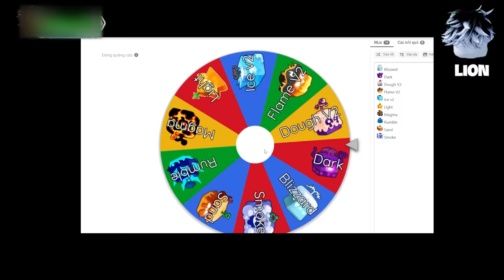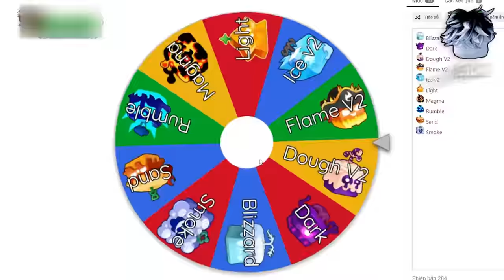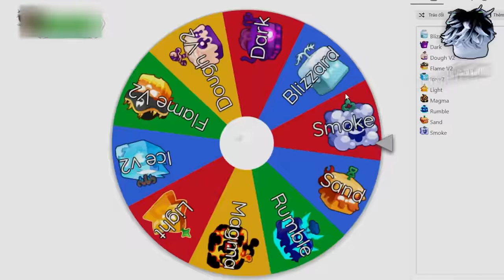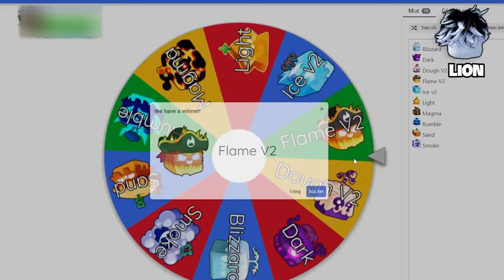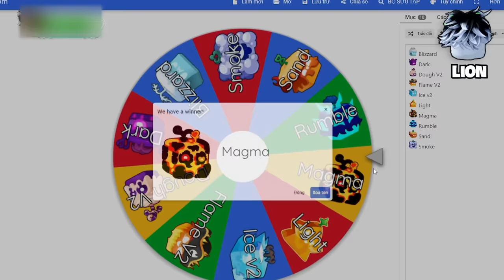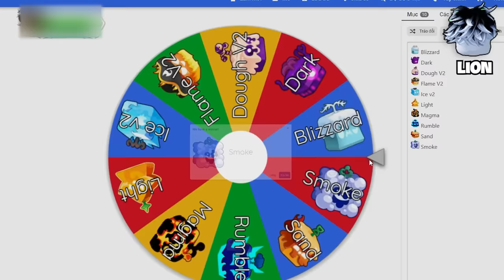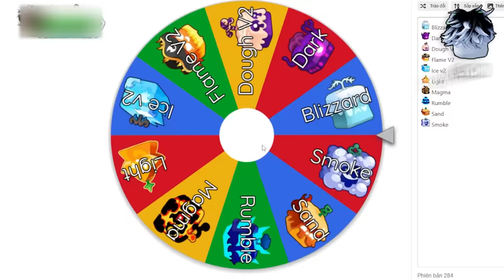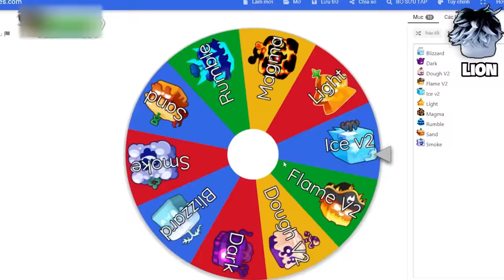Mình Thử Thách CHỈ DÙNG Trái Ác Quỷ Hệ Nguyên Tố PVP Cùng VDarh Và Cái Kết Bất Ngờ | Blox Fruits